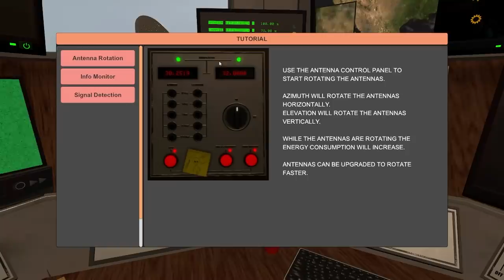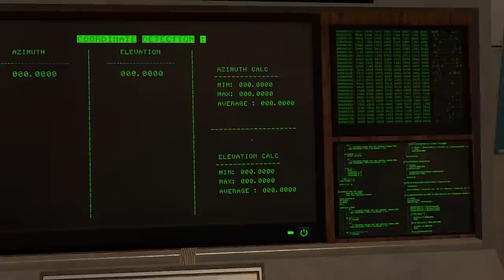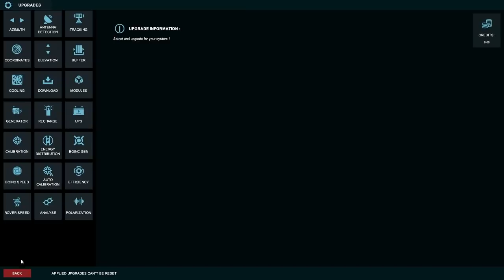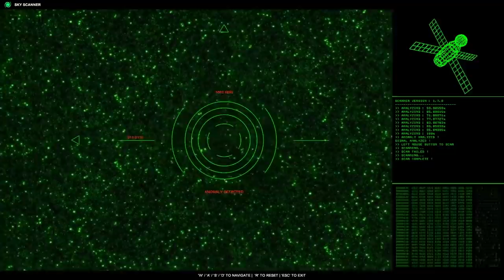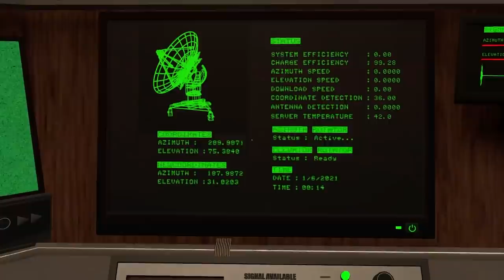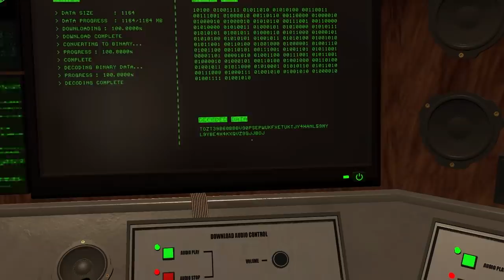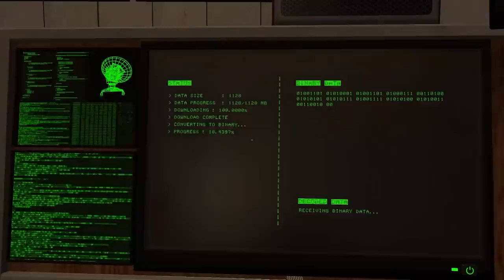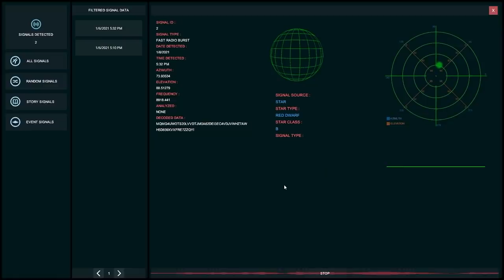The Jermacast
Welcome to Episode 1 of The Jermacast!

Editor:
Jack Clishem